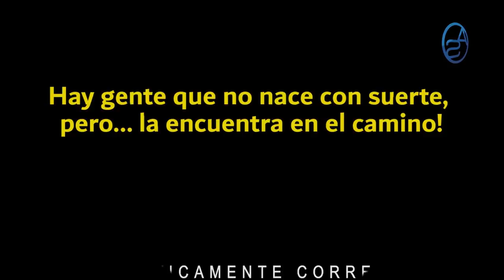Luis Abinader y Manuel Estrella Sentencian a Pepin Corripio! Todo Para Manuel y Nada para Pepin!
¿Qué se traen entre manos Luis Abinader y Manuel Estrella?  El Presidente le ha cedido al Empresario un nuevo proyecto por valor de 1,700 millones de pesos y sin dudas al paso que va el Empresario de Santiago es cuestión de tiempo para que destrone a la Familia Corripio y pase a ser sin dudas un Pilar de la Clase Económica de República Dominicana.

Pero esto a su vez se conecta con la petición del Presidente Abinader al Congreso para que a los Partidos Políticos se les reduzca el Presupuesto en en un 50 por ciento. alglo que perjudicará enormemente al PLD de Danilo Medina quien, se vería entonces obligado a buscar recursos para sostener esa maquinaria!

En este capítulo explicamos como una obra de 1700 millones de pesos para Manuel Estrella está a su vez conectada con los planes de Danilo Medina!  Pero para entenderlo tendrás que darle play!

Otro episodio más de la Política Dominicana explicado a través del enfoque de "Impolíticamente Correcto".